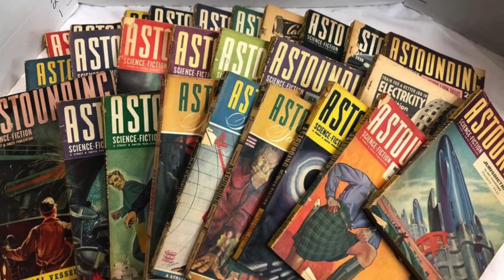The Brink of Cancellation: The Battle to Air The Original Star Trek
The Original Star Trek was one of the most influential pieces of media in history, but when it first began production, there were doubts about its success. Producer Gene Roddenberry's idea for a show set in space with some social commentary that would appeal to both adults and kids seemed risky at best - many thought he should cancel production before they even started shooting!

Why This 1 Episode of THE OUTER LIMITS TV SHOW was CENSORED For Being TOO DISTURBING

My name is Rich, and I'm dedicated to preserving and celebrating our cherished memories from the past. That includes classic TV shows, cartoons, movies, and pop culture. Although I specialize in content from the 1960s, I occasionally venture into other decades to explore timeless gems.